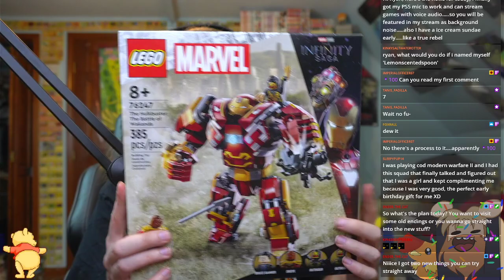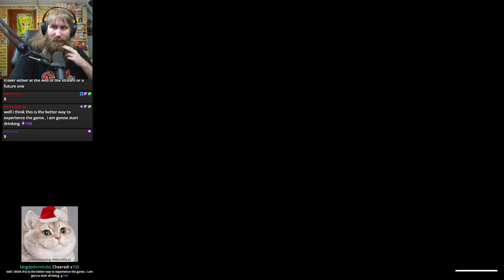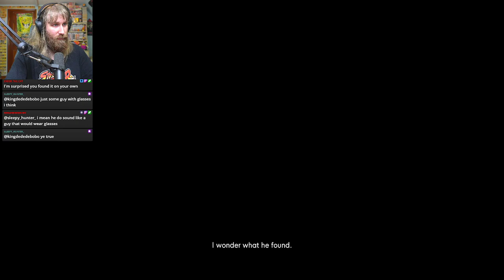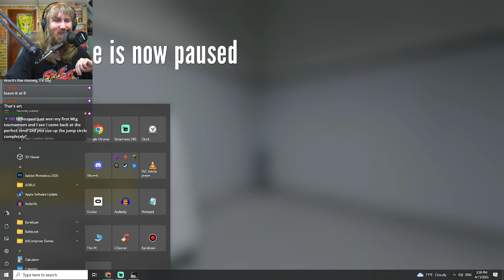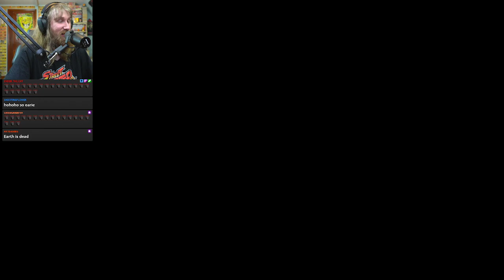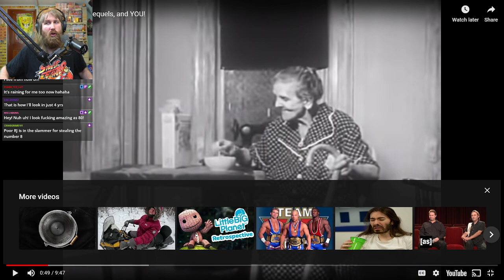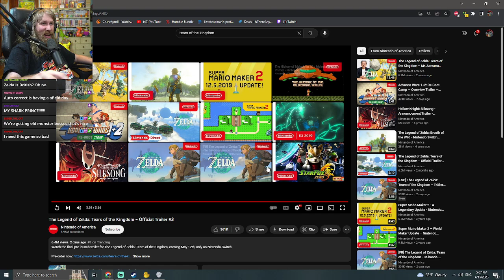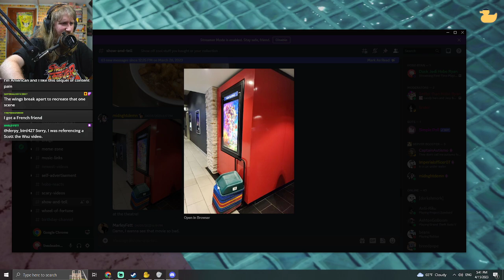ITS BACK! | Hobo Ryan Plays The Stanley Parable: Ultra Deluxe - Part 1